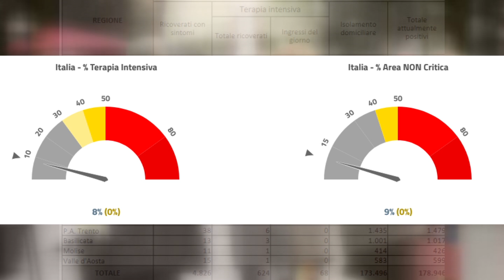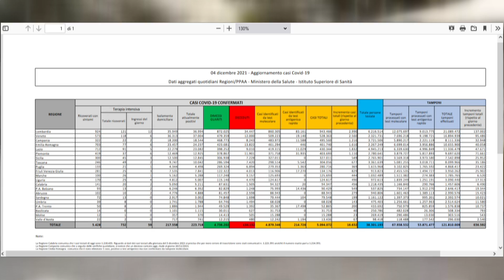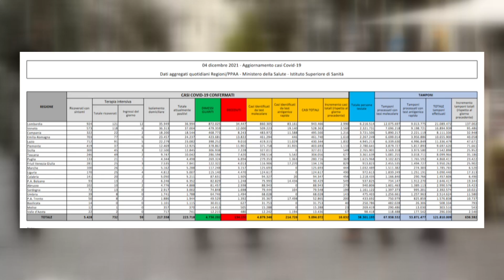Campania fra le regioni più "bianche" d'Italia. Ancora positivi dati su incidenza e ospedalizzazioni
Continua ad essere sotto controllo l'andamento della pandemia in Campania. La regione resta saldamente in area bianca con incidenza ed ospedalizzazioni ampiamente sotto la media nazionale